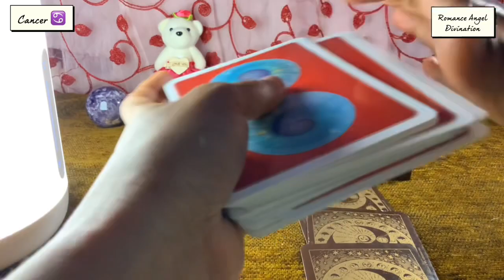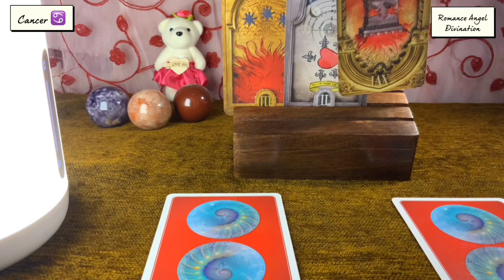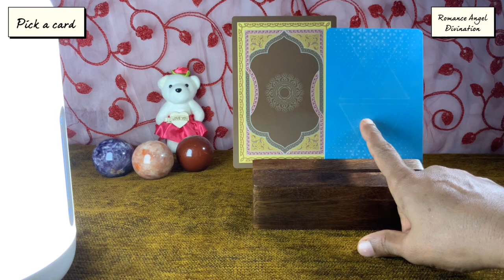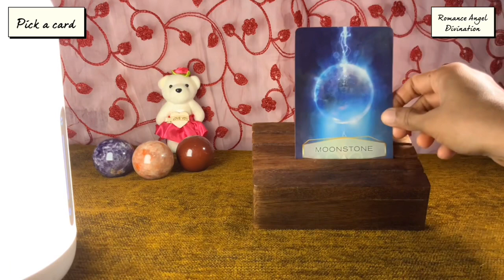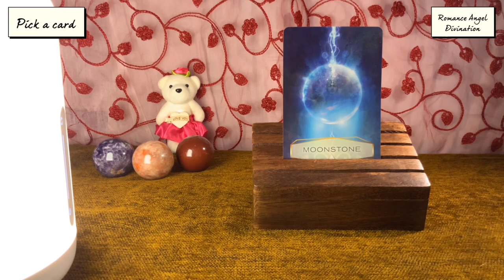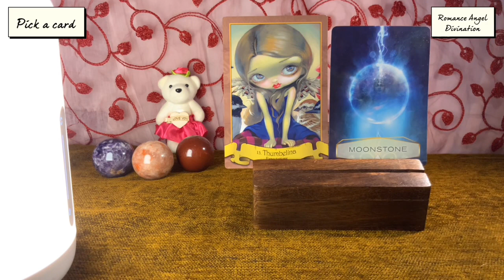Cancer ♋️ Exciting !!! important conversation coming up !!!♋️Daily Love Tarot Reading 27 August 2021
Hi guys !

support
For Daily Readings:

Will 2020 be a good year for cancer?,Who will a cancer marry?, Who is Cancer sexually compatible with?, What ?, What do Cancers love the most?